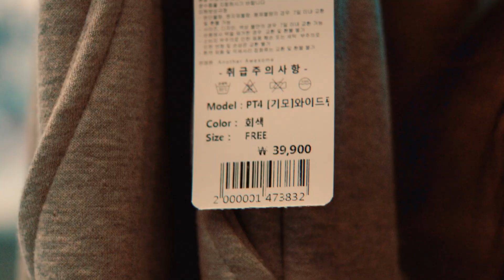우린 홍콩 아니 홍대 스타일